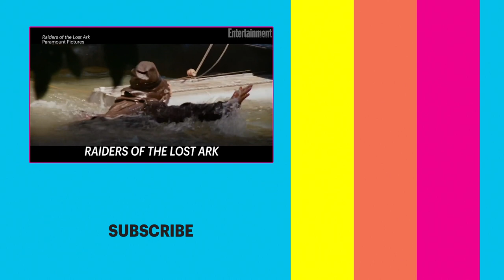Travel Movies And TV Shows To Vicariously Live Through | Entertainment Weekly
Live Vicariously Through These Travel-Inspo Movies and TV Shows While in Quarantine.